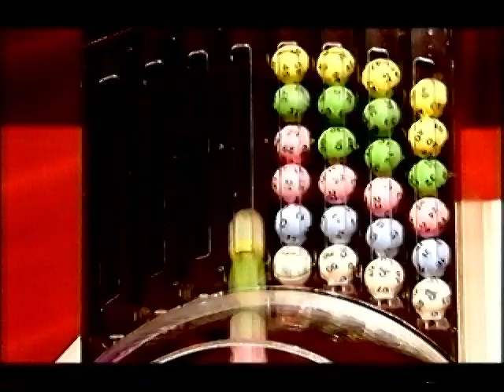The National Lottery Stars - Saturday 23rd September 2000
An incomplete episode from 2000 presented by the late Dale Winton.
Guests Samantha Mumba and Texas perform live